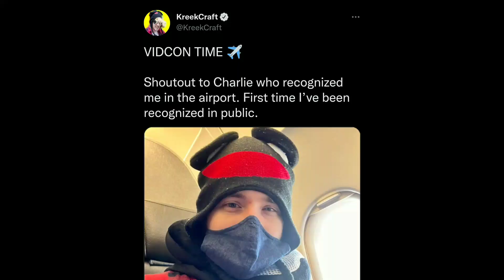Kreekcraft is flying over to DATE A MOM???...